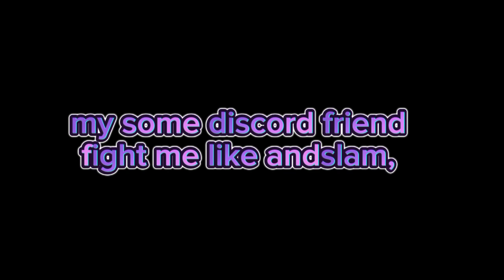Tanishq gaming zone 45 lovely journey🥰|journey video|thank you guys